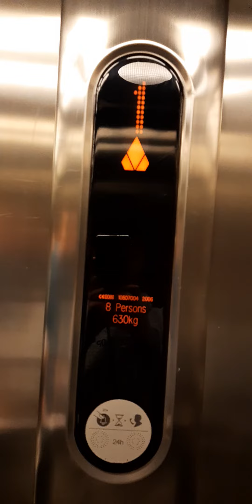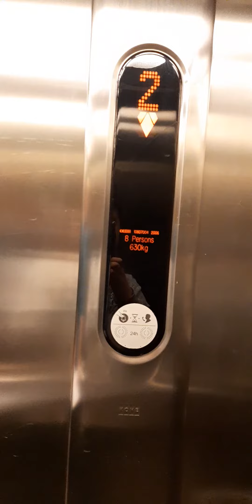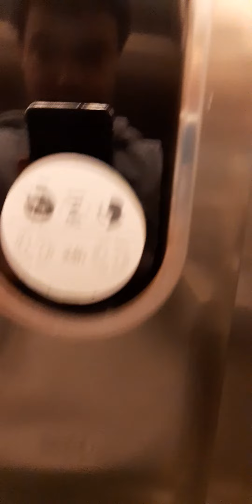Kone Ecodisc Lift at Eden Court in Inverness